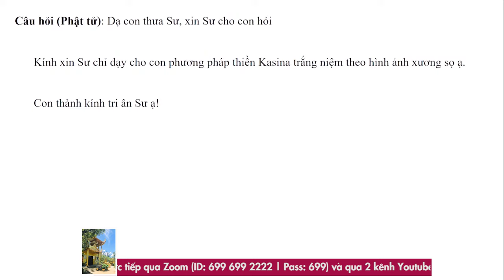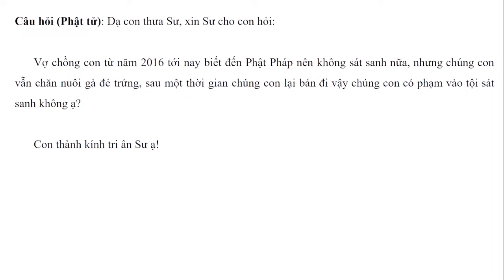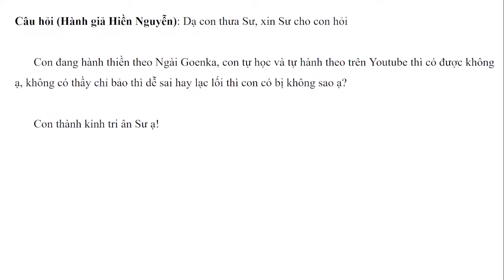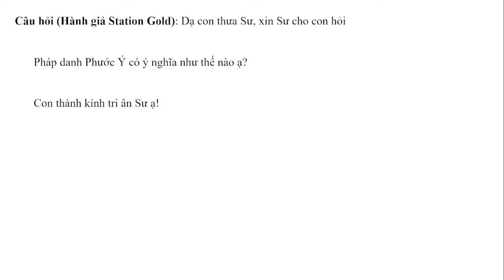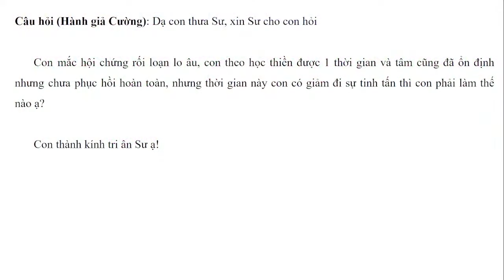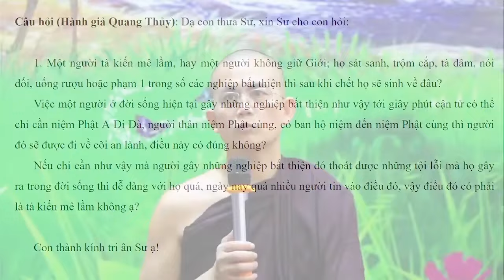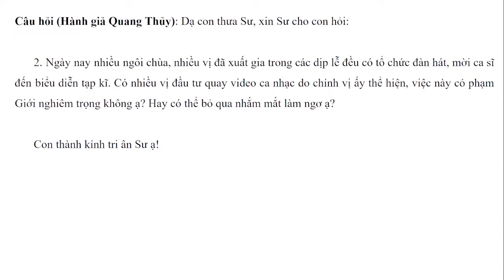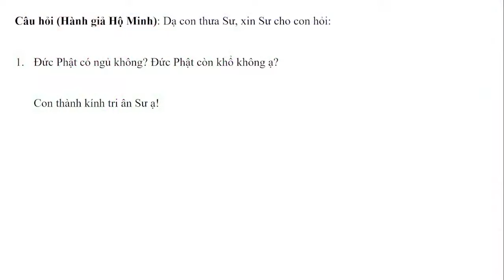Hỏi đáp - Trình pháp ngày 16.11.2024 | Sư Thanh Minh | Chùa Phúc Minh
✳️ Chuyên mục Hỏi đáp - Trình Pháp ngày 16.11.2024 được trích trong buổi giảng Sư Thanh Minh thuyết với Chủ đề: PHẨM KHÓ SỬ DỤNG - KINH TĂNG CHI BỘ. Để xem lại bài pháp này, Quý Phật tử nhấp vào link sau
☀️☀️☀️ Chùa Phúc Minh xin gửi tới quý hành giả: